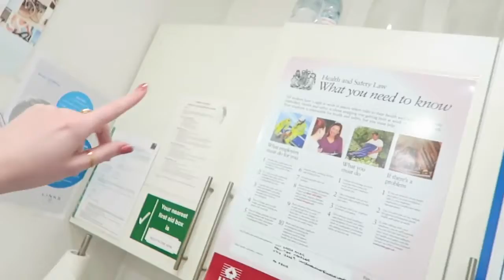Weekly Vlog #42 I Ripped My Skirt! PollyPocketBeauty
Cara Wood